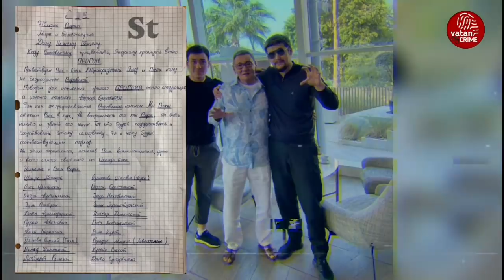Воры в Законе Раскоронавали младшего брата убитого Вора Лоту Гули